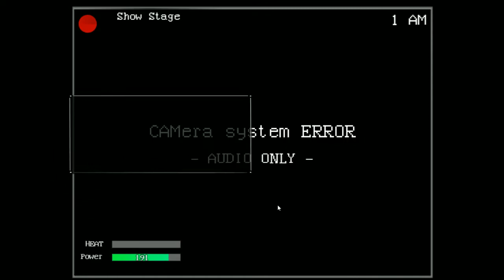One Night at Emiko's #6 - โดนแกงแบง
ติดตามผลงานผู้สร้างเกมได้ที่เพจ ยูคาริ ณ มอสโคว
「-Support me-」
「ธนาคาร」 ออมสิน 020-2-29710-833